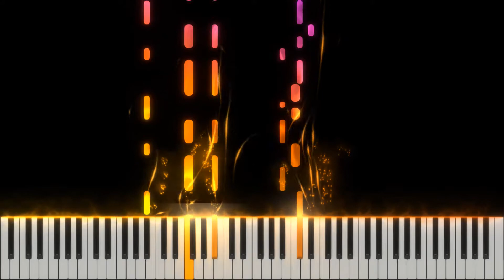Gaster's theme WELCOME HOME A BATIM - Piano Tutorial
WELCOME HOME  A BATIM - Piano Tutorial